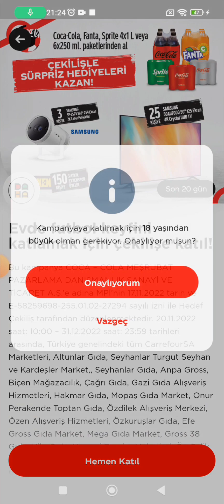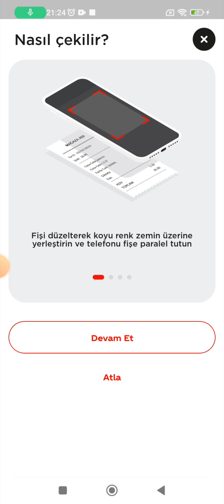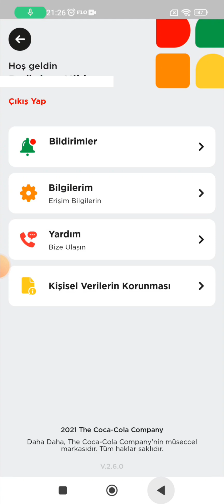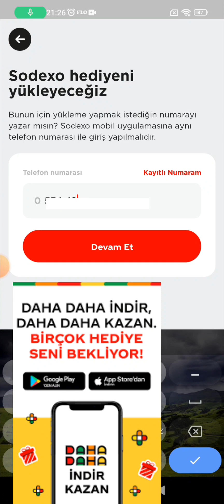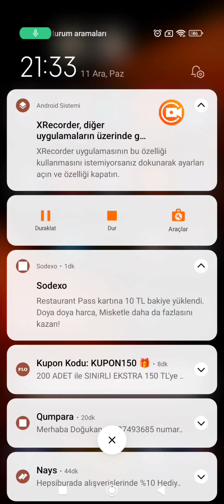Daha Daha Uygulaması - Coca Cola Çekiliş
2023 çekiliş,
coca cola çekiliş,
coca cola reklam,